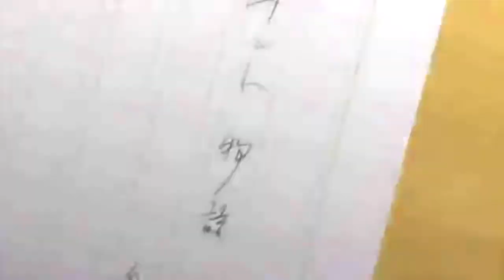[Naruto Shippuden] This Is The "Reality" ►DnB Frame Of Mind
Pain and Itachi's Quotes filled in this xD
I Fucked Up at 1:49 tho :|
Anime : Naruto Shippuden
Episodes/Clips Used : Naruto Shippuden Openings : 2,6,7,8
                                 Naruto Shippuden  Episodes : 138,136
Program(s) Used : Sony Vegas Pro 9
That random text thing was done by me no over lay [Plot Twist: I wrote "sex" in there too xD JK]
Fonts Used : True Lies [Most Of The Quotes]
                    You Murdered [Only Once]
                     Impact [All the fonts that were all over the screen]
No Of Key frames : 3,020
Effort : 80% i can do a bit better idk just the ending was a bit                   fucked up
Time Taken : A Lot xD
And well i rendered this out 2 times and each time it took half an hour to render Plus it took half an hour to upload it and its 3:30am here and its still uploading so you better like it D: xD
And my school it re-opening too so i guess i will get a bit in Active so sorry :P :D
[H]ad[E]us[D]en 痛み
Lyrics
For now you can stay
Right here we will play
Untill somehow you can find
A slightly different frame of mind

Right here in my arms
Away from all harm
You'll be safe from all the flares
All though I know you don't care

You can lift your head up to the sky
Take a deeper breath and give it time
You can walk the path among the lines
With your shattered frame of mind

Withstand, you can always stay
We can wait right here and play
A slightly better frame of mind

When they say you will fall
You can reach nothing at all
Hide your tracks beneath the rind
Of a different frame of mind

It is that what you've heard
Broken words in the dirt
Yelling out into the sun
Here we come, here we come!

(Oh) Here we come, here we come!
Oh
Oh

And when daylight comes through
When the day is anew
Then it will be time
For a new frame of mind

When all eyes are on you
You will know what to do
Since you would have found
Your new frame of mind

When you lift your head up to the sky

But always know that you'll be safe
I'll be here throughout your days
Come find me and we will play